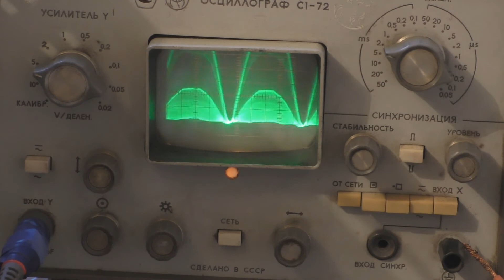Качер без второй катушки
Отключил вторичную катушку на качере (это та, которую называют Теслой) и подключил осциллограф к первичной обмотке.